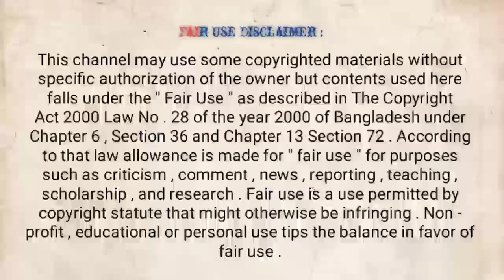মিজানুর রহমান আজহারীর লাইভ ১৪/০৫/২০২০। যাকাত সংক্রান্ত গুরুত্বপূর্ণ মাসআলা। না টেনে সম্পূর্ণ শুনুন।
যাকাত হল ইসলামের অন্যতম রুকুন। যাকাত সকলের উপর ফরজ নয়। তাই যাকাত ফরজ হওয়ার জন্য কিছু শর্ত রয়েছে। একজন ব্যক্তির উপর যাকাত ফরজ হওয়ার পরে তার যাকাত আদায় স্বরূপ অর্থ বা অন্য কোন সম্পদ অন্য ব্যক্তিকে দান করতে হয়। অনেকেই যাকাত ফরজ হওয়ার পরেও যাকাত দিতে চান না। যাকাতের হিসাব নিকাশ যাকাতের_মাসআলা মিজানুর_রহমান_আজহারী । আমরা এই ভিডিওতে যে বিষয়গুলো জানতে পারবো সেগুলো হলোঃ

১। যাকাত কাকে কাকে দেয়া যাবে না।
২। যাকাত ফরজ হওয়ার শর্ত সমূহ।
৩। যে সকল সম্পদের উপর যাকাত দিতে হয়।
৪। যাকাতের সঠিক হিসাব নিকাশ।
৫। করোনার মহা বিপর্যয়ে যেভাবে লাইলাতুল কদর পালন করবেন।

ইনশাল্লাহ ভিডিওটি দেখে অনেক উপকৃত হবেন। সহজেই এখানে জানতে পারবেন কাকে যাকাত দেয়া যাবে না। যাকাত ফরজ হওয়ার শর্ত সমূহ। একজন ব্যক্তির কতটুকু পরিমাণ সম্পদ থাকলে তার যাকাত দিতে হবে। যে সকল সম্পদের উপর যাকাত দিতে হয় না এবং যে সকল সম্পদের উপর যাকাত দিতে হবে।কি পরিমাণ সম্পদ থাকলে যাকাত দিতে হবে তার সঠিক হিসাব নিকাশ। কোন সম্পদের উপর কি পরিমাণ যাকাত দিতে হবে। বিস্তারিত তথ্য ভিডিওটিতে পাবেন।